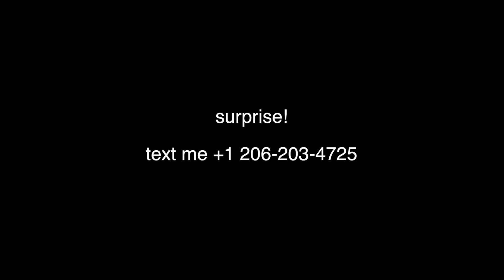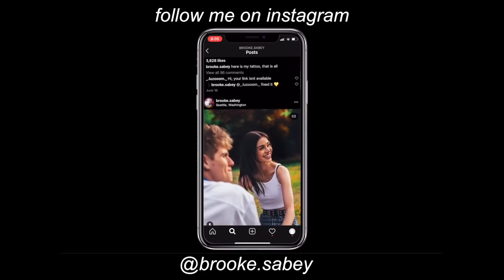LIVING IN A CRAZY TIK TOK HOUSE FOR 72 HOURS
i am now a tik tok girl (jk luv u youtube)

Wanna send me something? Here's the address:
Brooke Sabey